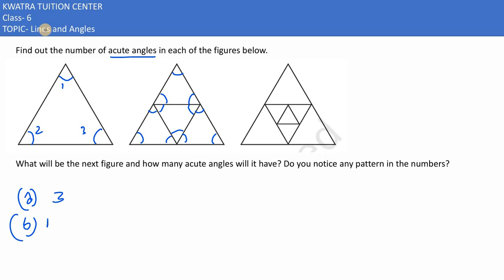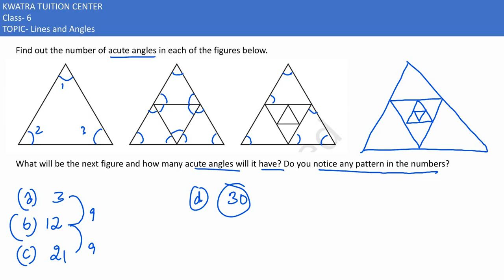18. Now join A to other grid points in the figure by a straight line to get a right angle.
Now join A to other grid points in the figure by a straight line to get a right angle. What are all the different ways of
doing it